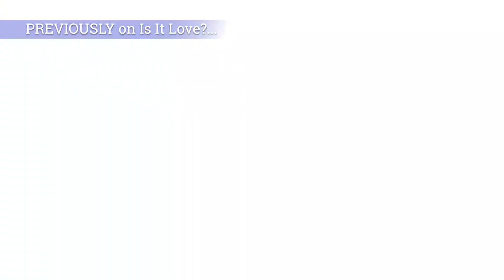Is it Love? - Episode 4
Celia Misinterprets Sims's Interaction with another girl decides to take drastic action